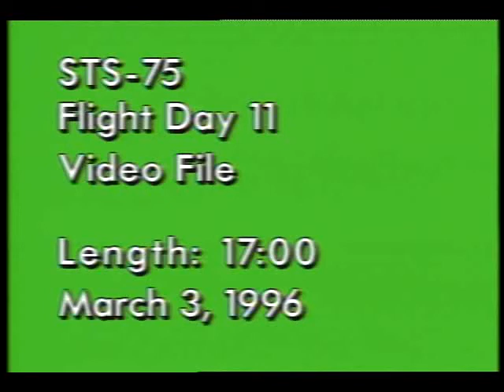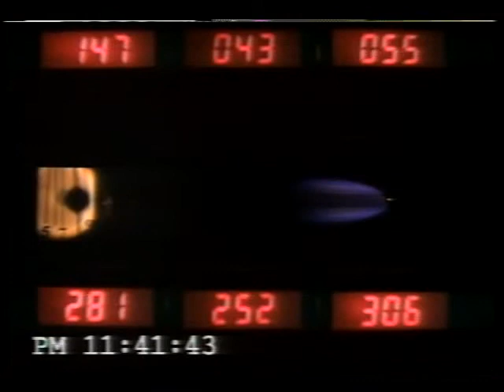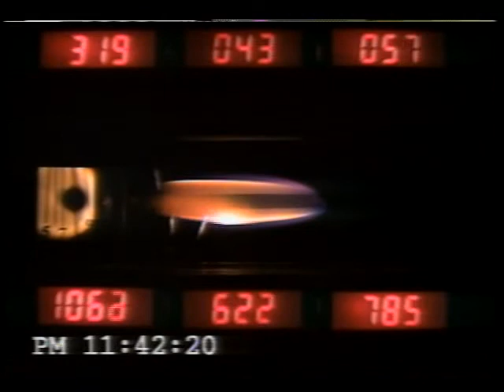STS-75 Flight Day 11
On this eleventh day of the STS-75 mission, the flight crew, Cmdr. Andrew Allen, Pilot Scott Horowitz, Payload Cmdr. Franklin Chang-Diaz, Payload Specialist Umberto Guidoni (Italy), and Mission Specialists Jeffrey Hoffman, Maurizio Cheli (ESA) and Claude Nicollier (ESA), are shown conducting combustion experiments in the Middeck Glovebox station, conducting physiological tests, and performing a variety of daily activities (eating, exercising, etc.). Horowitz, Cheli, and Guidoni are interviewed by Voice of America via satellite hookup and they answered general questions regarding the mission, experiments, and the lost tethered satellite. Earth views include a sunrise and some cloud cover. March 1996